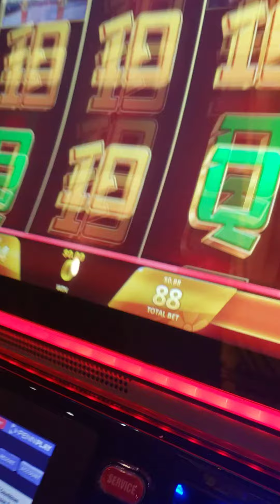Check this out